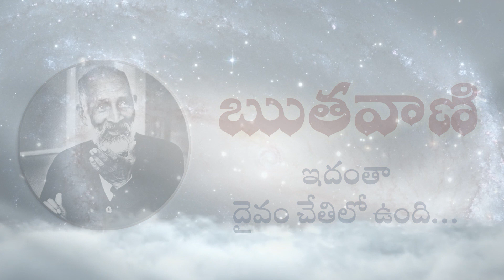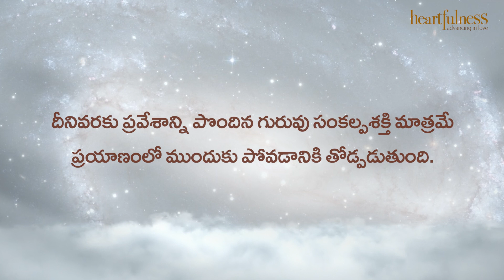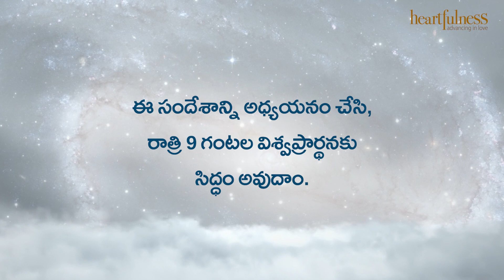ఋతవాణి | ఇదంతా దైవం చేతిలో ఉంది... | Heartfulness | 26-10-2022